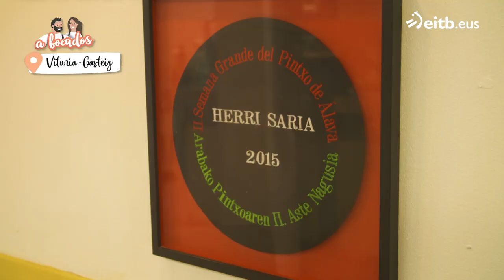Pintxo Silencio, el más ''guay'' del Bar Erkiaga de Gasteiz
Hoy visitamos a Josune Menéndez y Txus Palomo del Bar Erkiaga que se encuentra en el Caso Viejo de Gasteiz. Ofrecen buena cocina y sobre todo, trato familiar.